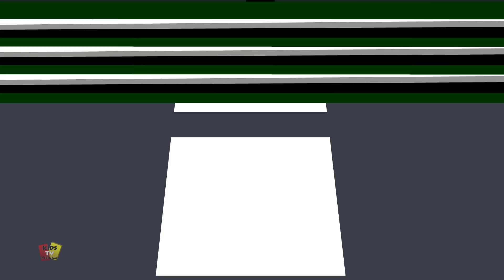Bánh xe trên xe buýt | Video Cho trẻ sơ sinh | vườn ươm vần | Songs for Children | Wheels On the Bus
Kids Tv Vietnamese mang đến cho bạn những cách thú vị để học và hát bài hát bằng tiếng Việt Bánh xe trên xe buýt, Đó là một vần điệu trẻ em phổ biến, đã được sửa đổi trong nhiều phiên bản khác nhau với các loại xe khác nhau. Nhưng sự quyến rũ của bài hát gốc vẫn giữ nguyên. Khoảnh khắc khi bài hát xe buýt xuất hiện, tất cả trẻ sơ sinh đều vui mừng, sẵn sàng bắt chước xe buýt